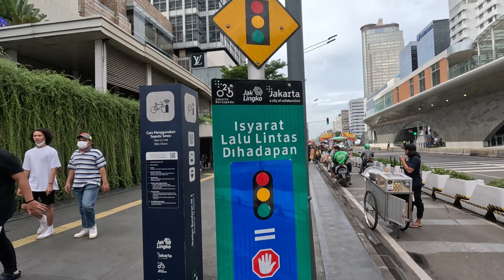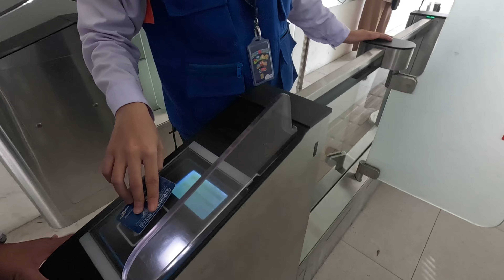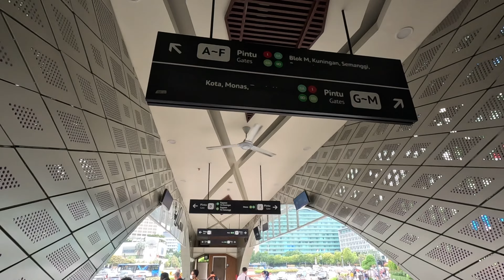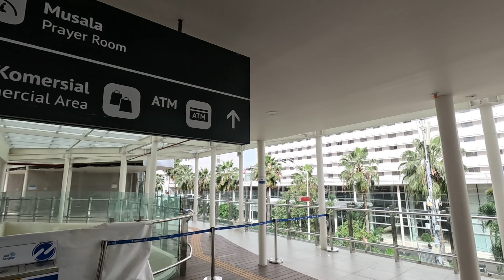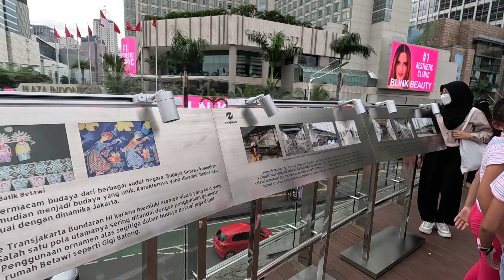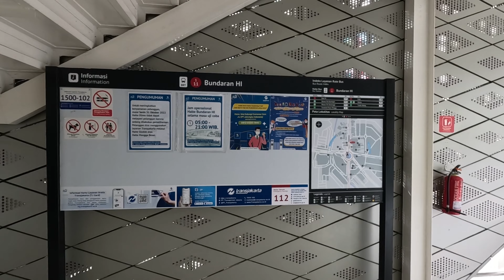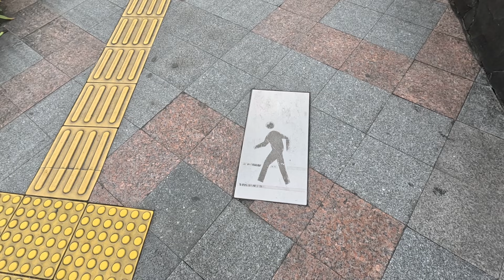JELANG AKHIR TAHUN 2022 DI BUNDARAN HI JAKARTA